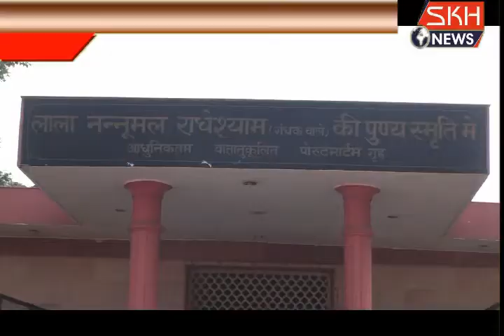फ़िरोज़ाबाद- सिर में बेलचा लगने से चोट के कारण युवक की मौत